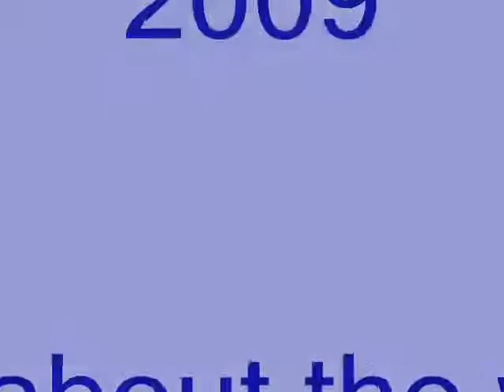Bedirxan Family Part 4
FREE KURDISTAN